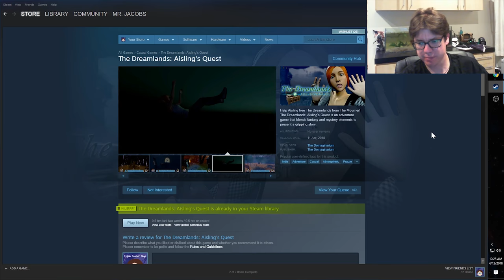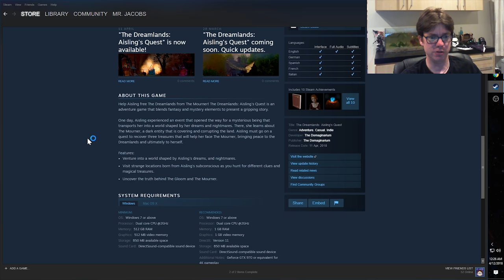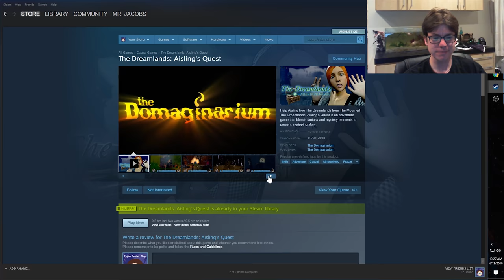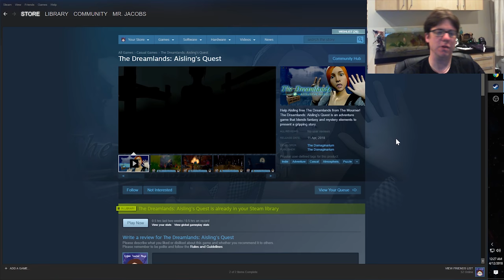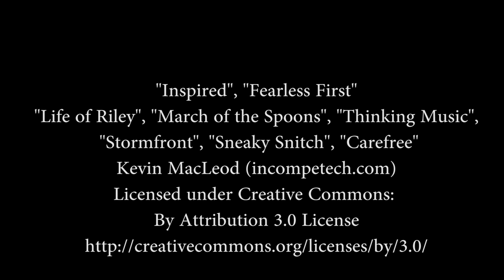The Dreamland: Aisling's Quest - Adventurous Teddy Bears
A kind of hybrid hidden object, adventure game in the style of Monkey Island. There is a lot to like here, unfortunately it is missing a lot of the charm of those LucasArts titles.